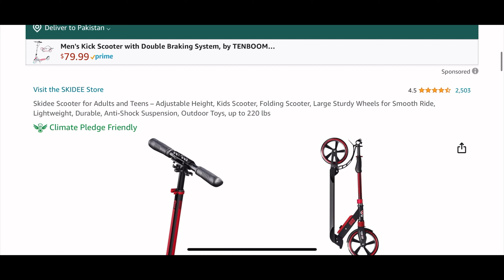From Civic To Electric Scooty | Easy Mohol No Petrol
Vlog # 36
Hello my buddies :) Hope so You guys all well and full in power :-p Today we we exprence our new electric scooty / scotter . Hope so You like it :)
If you need any kind of guidance regarding car modification etc,
facebook :- Nawab Hamza Ghazi.
eieimdifnsimki
Hamza ghazi Vlog
new scooty
ele scooter
scooter
ev
Hamza Ghazi
Team sinister official